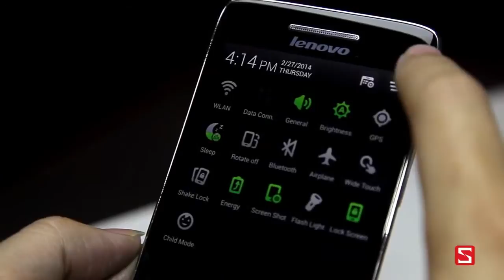Lenovo S960 Vibe X Smartphone 5” Full HD Gorilla Glass3 6.9mm thin 1080P 2GB RAM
Basic Information
Model  Lenovo S960 VIBE
Band  2G: GSM 850/900/1800/1900MHz
3G: WCDMA 2100MHz
Sim Card  Single Micro-SIM Card Single Standby
Service Provide  Unlocked
Style  Bar
Color  Silver

System
OS  Android 4.2
CPU

 MTK6589T, Cortex A7 quad core, 1.5GHz;
GPU: PowerVR SGX 544
ROM  16GB
RAM  2GB

Screen
Display Size  5.0 Inch, 2.5D curved design
Type  IPS, capacitive touch screen
Resolution  1920 x 1080 pixels FHD screen